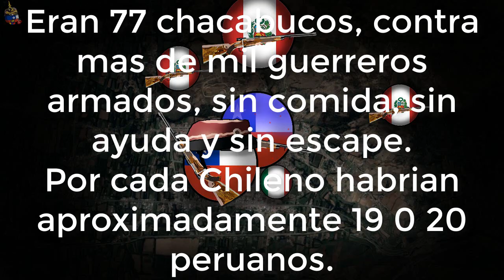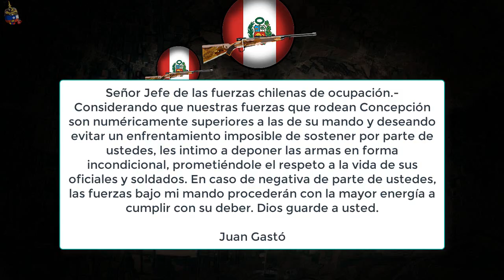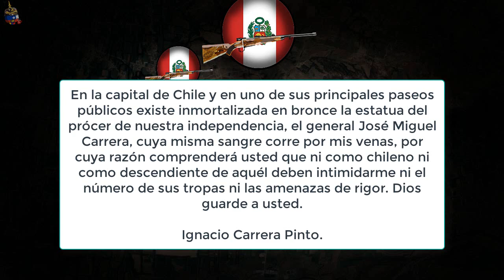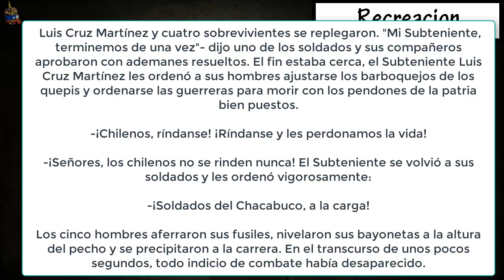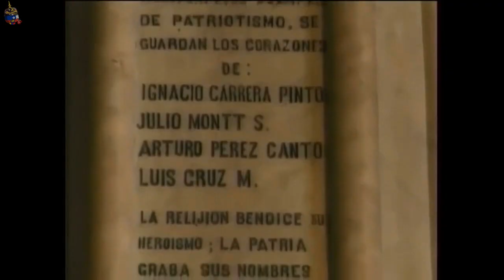La Batalla de La Concepción/ Si hay que morir peleando,que sea con gloria y honor.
Hola :D este fue el vídeo de historia que mas me a costado hacer hasta el momento, disfruten.
Leer
La información sobre esta batalla es muy confusa, esto debido a que hablamos de algo que sucedió en media guerra, en un lugar inospito y que un bando entero fue aniquilado, por ende no hay veteranos de ella. Lo que ves en este vídeo junto a la demostración es solo una recreación del evento, debe ser tomado como algo explicativo y no como algo historiografico o 100% verídico. Sin mas nada que decir, ahora dejare las fuentes de Info:

Historia secreta de Chile de Jorge Baradit (Es un Libro)

La mayoría de estas piezas de música que eh usado en este vídeo sino que todas, son del grupo Cuatro Cuartos, todos los créditos a ellos y su excelente trabajo.